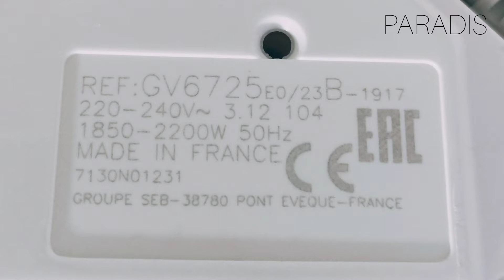تشغيل مكواة البخار tefal effectis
مكواة بخار
tefal effectis
تشغيل مكواة البخار